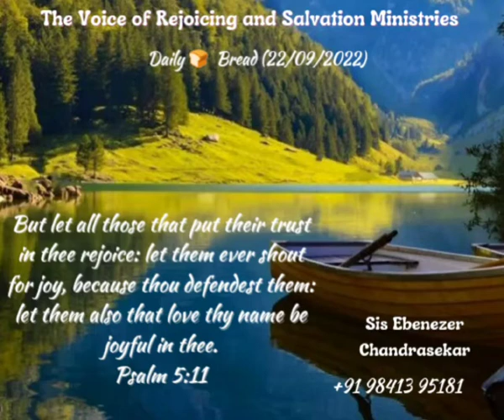DAILY 🍞 BREAD (22/09/2022)